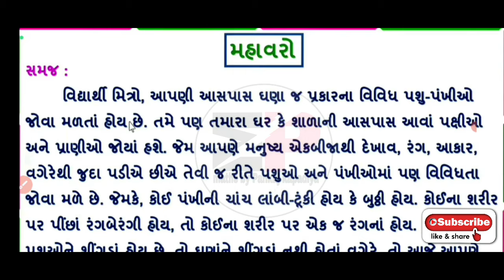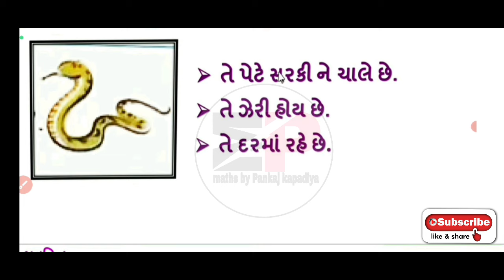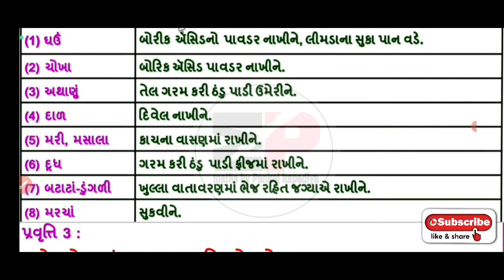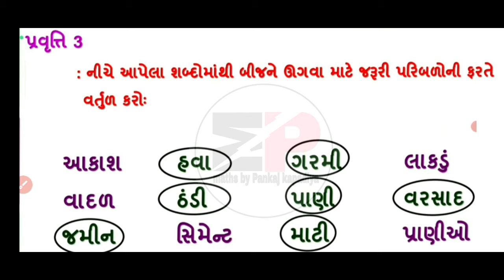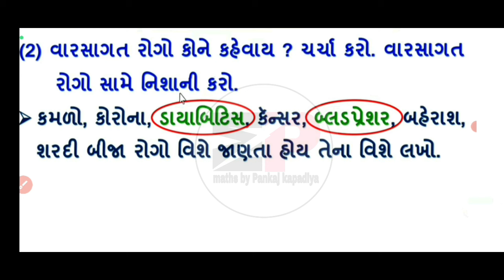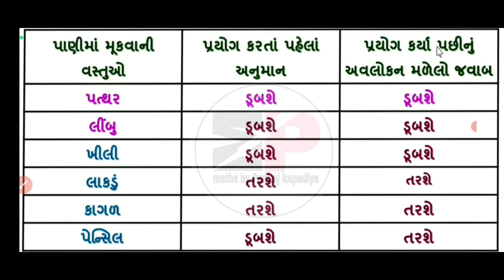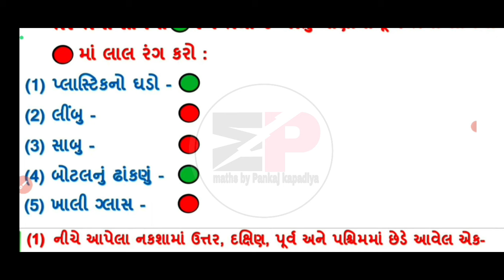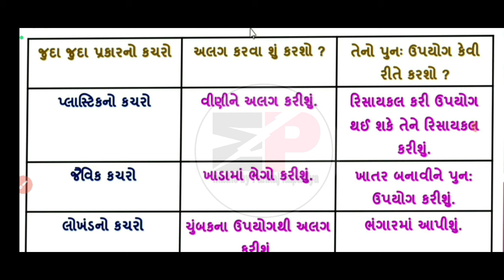dhoran 6 vigyan swadhyay pothi chalo yad kariye | std 6 vignan swadhyay pothi chalo yad kariye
std6gujaratiswadhyaypothi solution 2021
swaadhyanpothi_dhoran_6_vigyan_ch-1_solution
swadhyaypothi_std_6_science_ch-2_solution